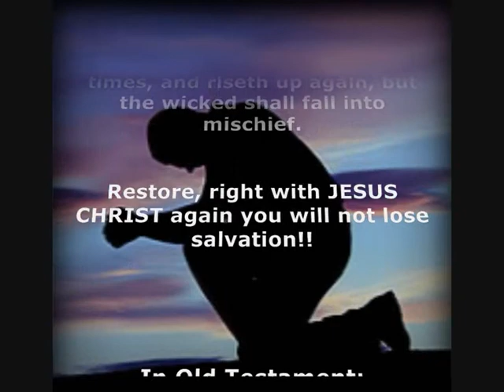Righteous man falls seven times: Sign in ASL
New American Standard Bible: Old Testament Proverbs 24: 16
"For a just man falleth seven times, and riseth up again, but the wicked shall fall into mischief.

Restore, right with JESUS CHRIST again you will not lose salvation!!

In Old Testament:
• Genesis 9:21 Noah got drunk after the world flood.
• Judges 16:1 Samson had sex with a prostitute
• Genesis 17:16,17 Abraham & Sara doubted God, laughing at his promise
• Jeremiah 20:9 Jeremiah quit preaching God's Word
• Isaiah 6:5 Isaiah had unclean lips
• Jonah 1:10 Jonah fled from God's will
In New Testament:
• Mark: 14:71 Peter cursed the name of Jesus and denied knowing him.
• Romans 7:14-25 Paul struggled with sin continually